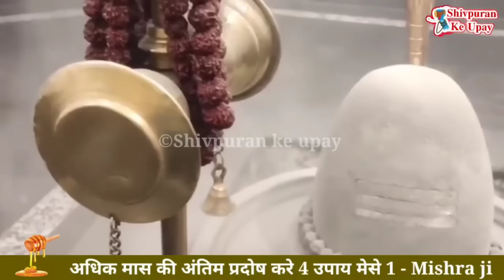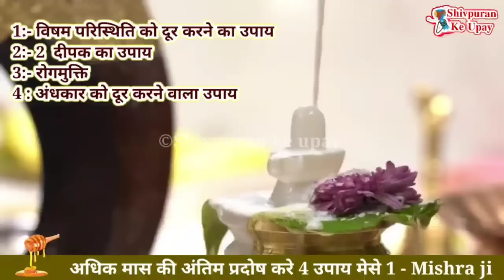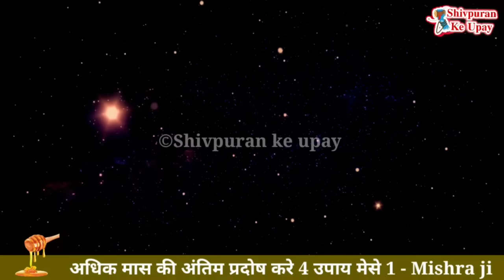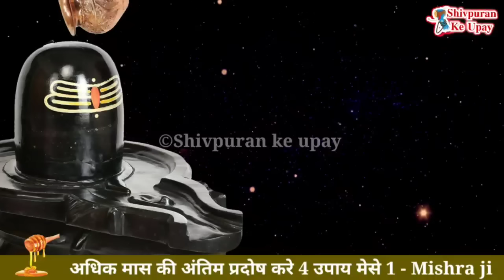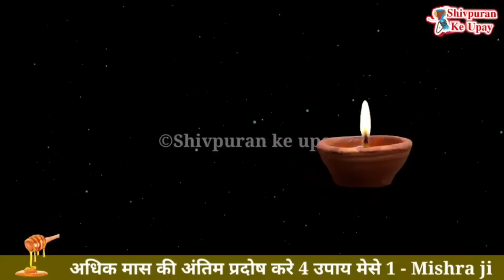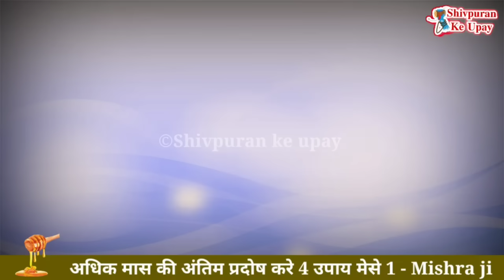13 अगस्त अधिक मास आखिरी प्रदोष 1 बून्द शहद लगाने वाला उपाय | Adhik Maas Pradosh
श्री शिवाय नमःस्तुभयं

शिवपुराण के उपाय के इस चैनल पर आपका स्वागत है यह चैनल पूज्य गुरुदेव पंडित प्रदीप जी मिश्रा के द्वारा बताए गए उपायों को बड़ी ही सरलता से विधि से बताने का प्रयास करता है आज ही आपके अपने इस चैनल को सब्सक्राइब करें और भगवान शिव से जुड़ जाएं ।